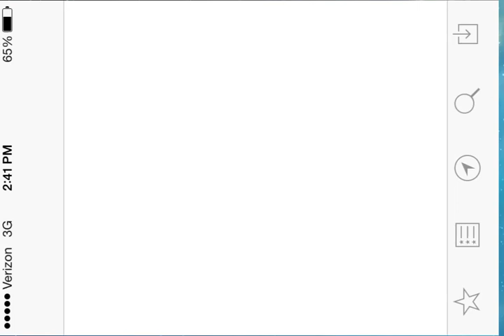Happy Bee Gameplay